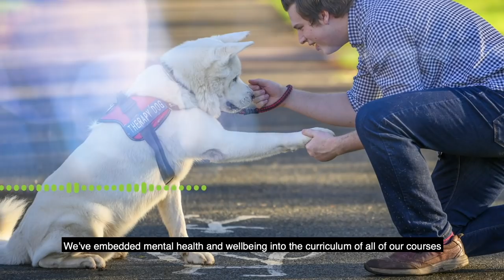This is 2020 Learning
It’s been an unsettling time, but we’re putting plans in place, so our new students can look forward to a positive and exciting university experience.

We’re getting ready to welcome our students, keep you safe, provide a quality education and adapt to the latest Government advice.

Government guidance and UEA policy continues to evolve, this video was correct at time of filming in June 2020. Please familiarise yourself with our FAQ pages.

With effect from Monday 7th September 2020, the University requires face coverings to be worn by staff, students and visitors while moving around in University buildings and in all teaching spaces and any crowded external spaces.

Academic staff are encouraged to wear the provided face visor instead of a face covering during any in-person teaching sessions, to facilitate lip reading and oral clarity for students. The following exemptions apply:

- Staff or students who cannot wear face coverings for medical reasons. There is no requirement to provide evidence of exemption.
- Laboratories where there is risk of chemical or biological contamination of face coverings (alternative arrangements will be in place)
- Face coverings can be removed for eating and drinking
- Face coverings can be removed once at your work station, study spaces and other (non-teaching) areas that are arranged to provide 2m social distancing
- Face coverings are not required in buildings where there is a legislative exemption